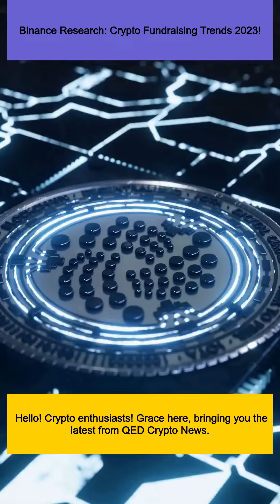Binance Research: Crypto Fundraising Trends 2023!